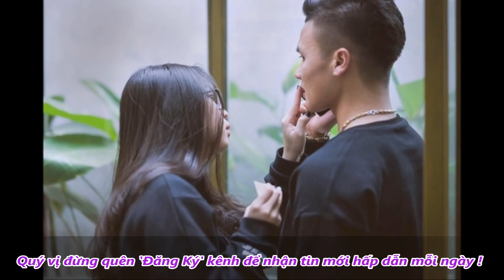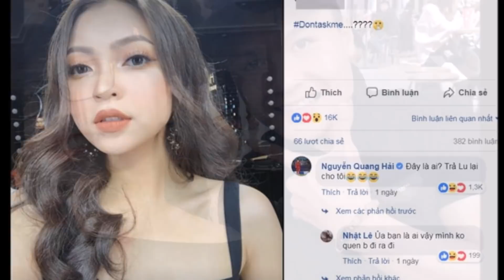Quang Hải Và Bạn Ga'i Đi Du Lịch Sau Tin Đô`n Ch,i,a T,a,y - TIN TỨC 24H TV